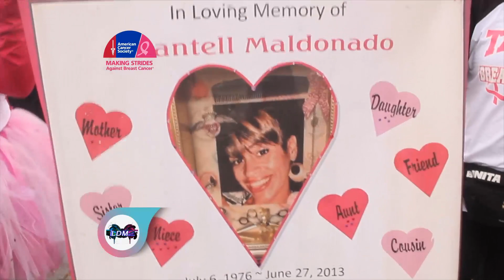Charisah Cleath -Illuminate song for Bronx Cancer Walk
This is a Video of Charisah Cleath song Illuminate with clips of Survivor of Cancer. Walking at the Cancer Walk in New York City